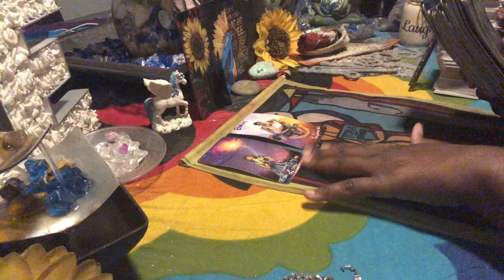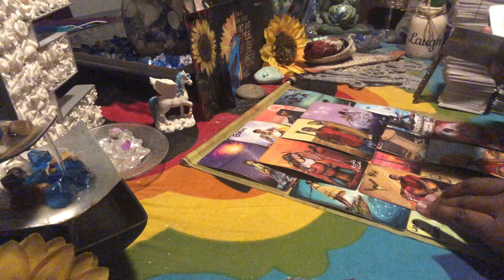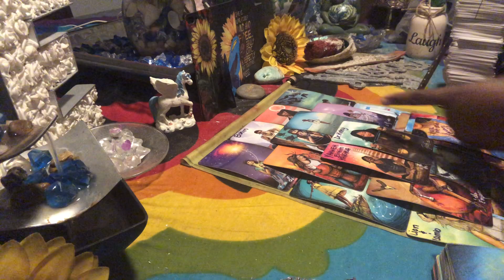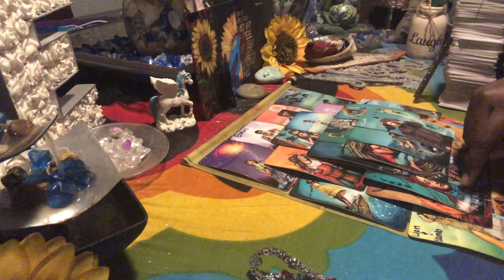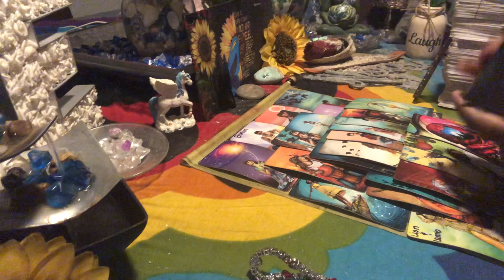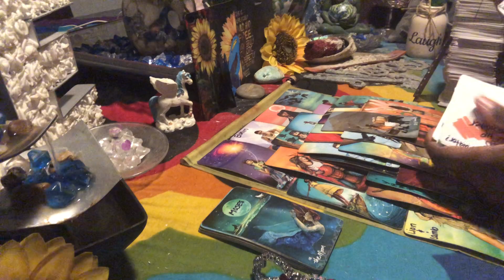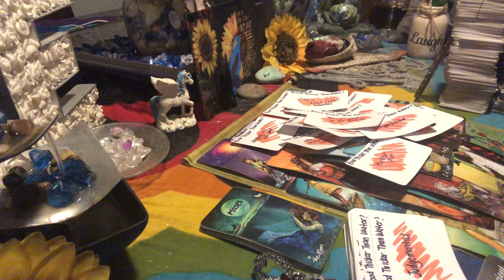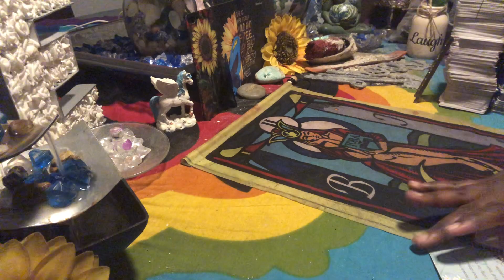18+ Karmics United: DF a Masculines family & friends didn’t want them to be around you & they…🕊⚡️